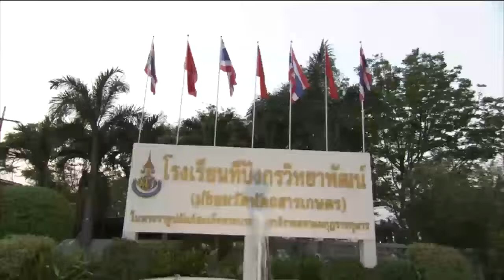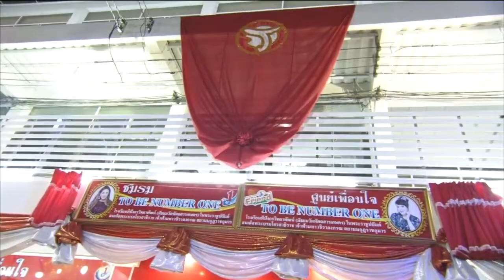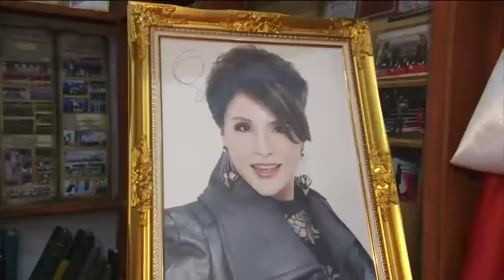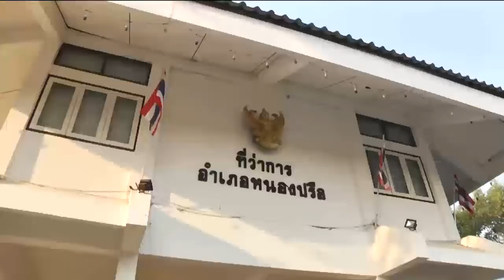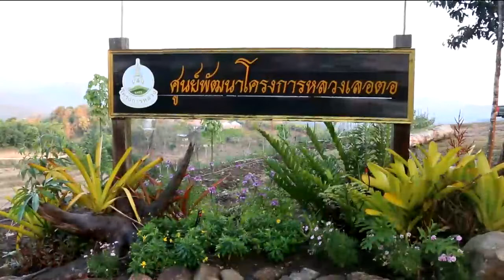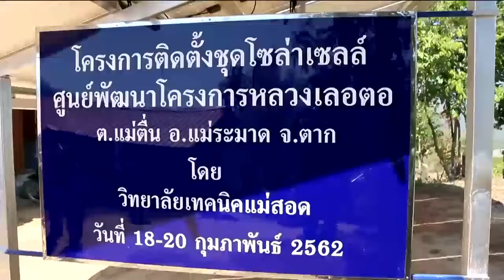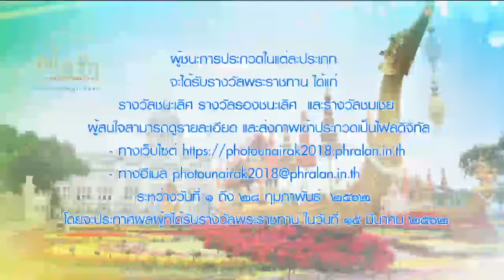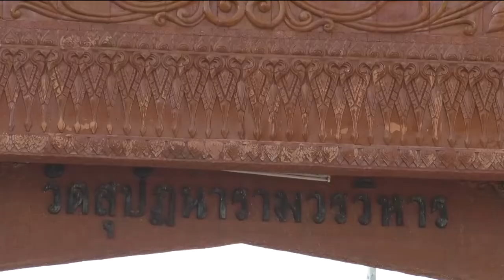ข่าวในพระราชสำนัก 22 ก.พ. 62